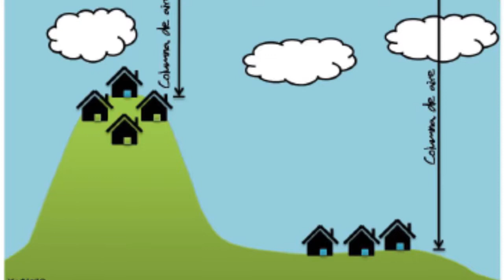¿Cómo usar el polvo de hornear?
mucho me ha hescho esta pregunta espero que les sirva los datos que les di el día de hoy recuerde en mi Instagram resolvemos preguntas todo el tiempo